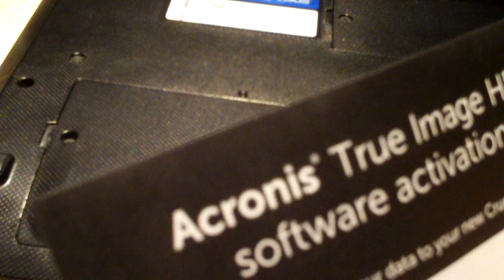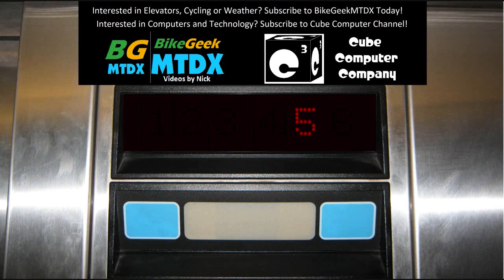Installing a SSD in an Asus A53U Laptop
In this video, I swap out a failing hard drive for a new solid state drive in this Asus A53U laptop.